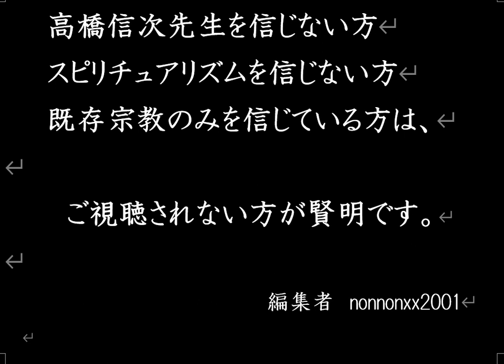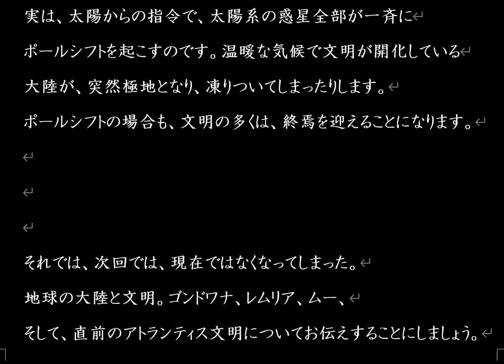地球と人類のｱｶｼｯｸﾚｺｰﾄﾞ【高橋信次】第二回【魂の法則】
ｱﾏｰﾘｴ「ﾌﾟﾛｼﾞｪｸﾄｴﾃﾞﾝ」より【魂の法則】